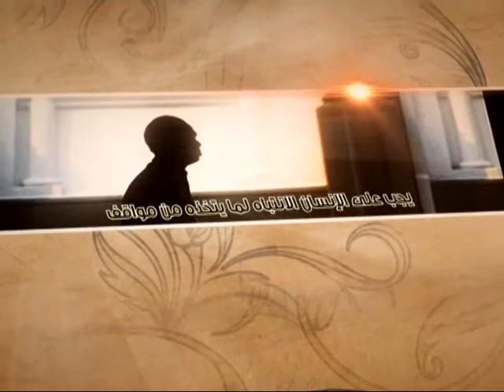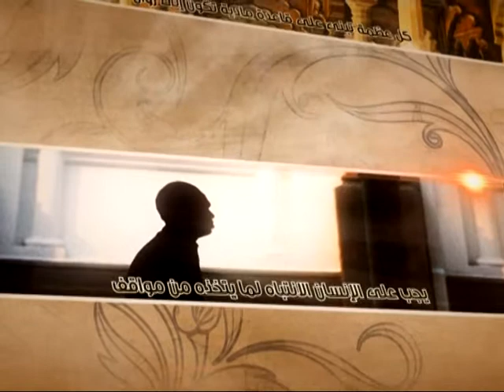العبقات - المرجعية العامة للإمام عليه السلام - آية الله الفقيه السيد محمد رضا الشيرازي رحمه الله